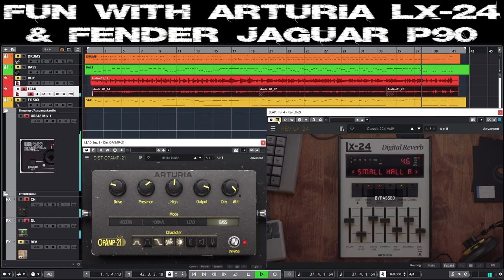Fun With Arturia LX-24 And Fender Jaguar P90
I simply wanted to use the sweet neu digital reverb LX-24 from Arturia ;-) As you can hear I didn't give fart for quantization ;-) Not sure if I even tuned the guitar? :-( However, what a nice reverb Arturia released with the LX-24! ;-) I read somewhere if we really need another reverb? Of course the answer is NO !!! ;-) but why not ??? Especially when it sounds that sweet...

The clip sonsists of two parts. First you hear the whole ting ;-) Then you hear only the lead guitar track and the digital reverb effect is switched on and off.

Further tracks are drums (Big Band EZX), bass, rhythm guitar and the (FX) saxophone sound I recently discovered in HALION ;-)